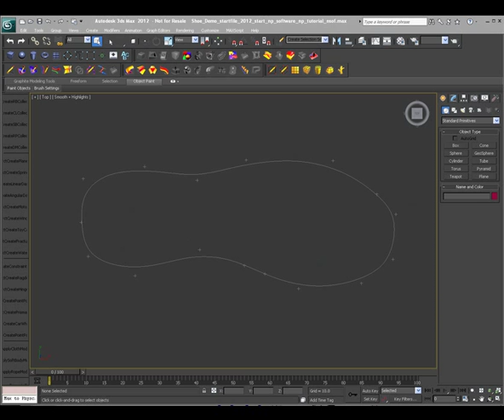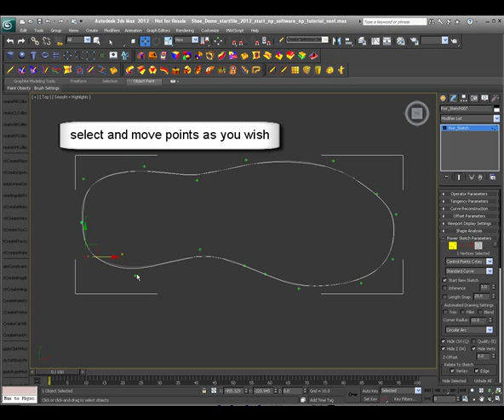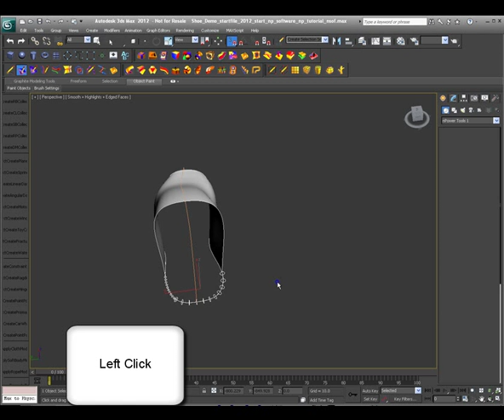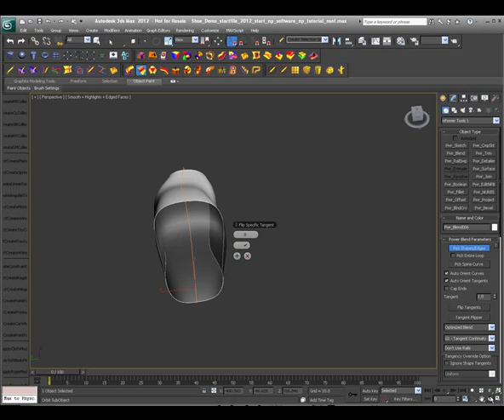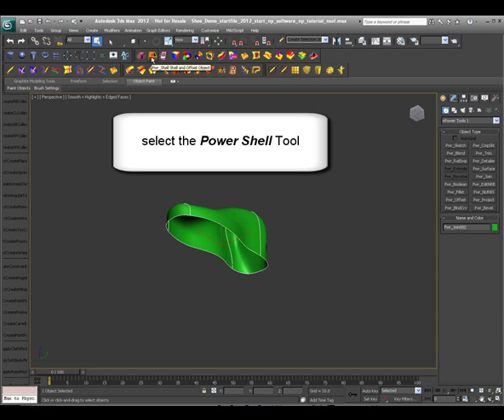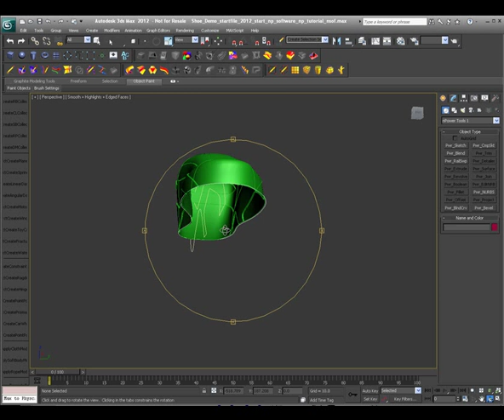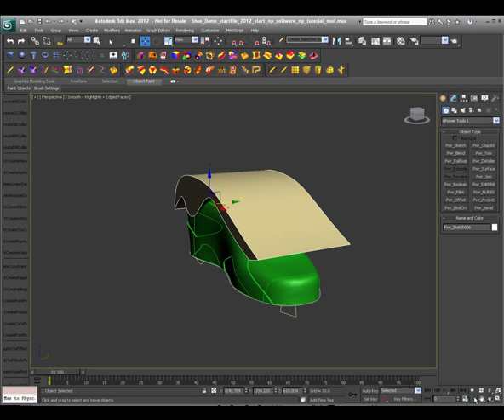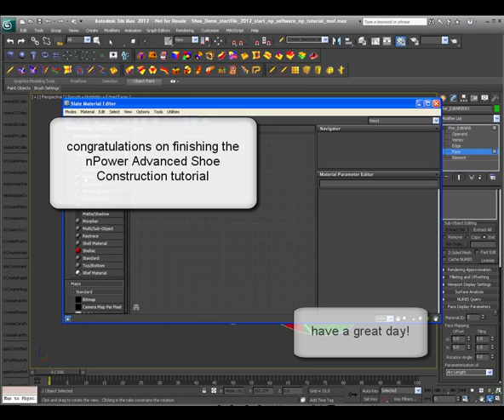how to construct a shoe